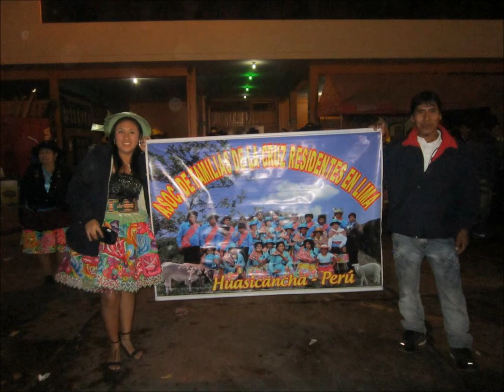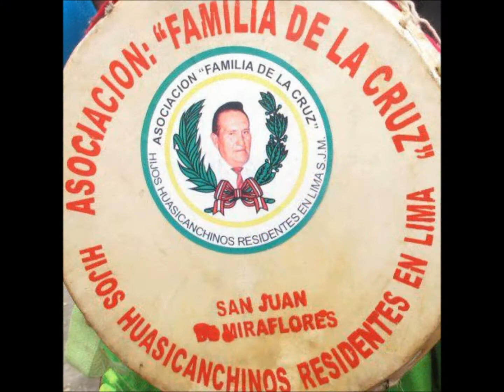Martina De Los Andes Chapa Vieja Santiago 2013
bye fam DE LA CRUZ